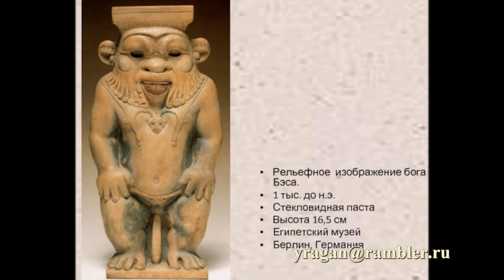Бес египетская мифология